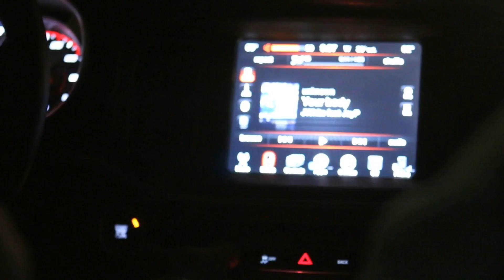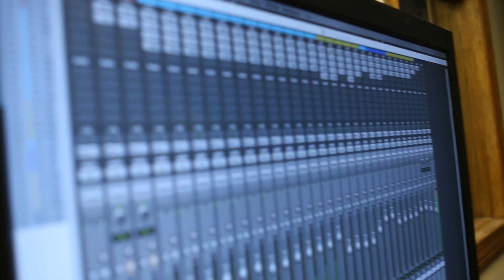Beats N Tatts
Business promo video for music studio slash tattoo parlor